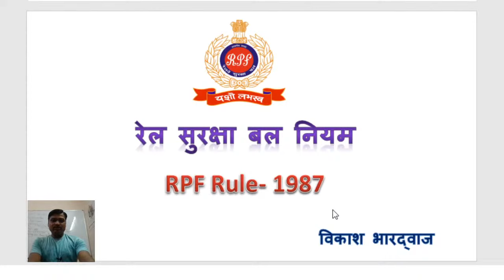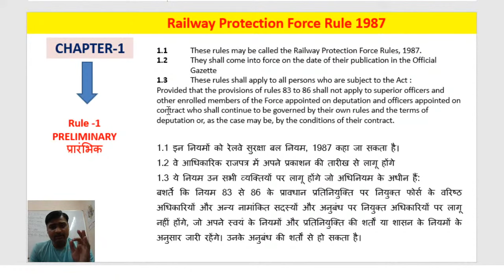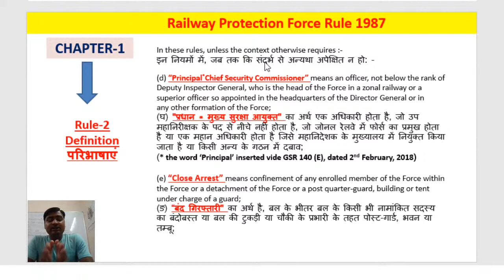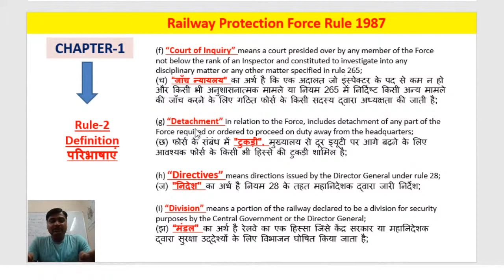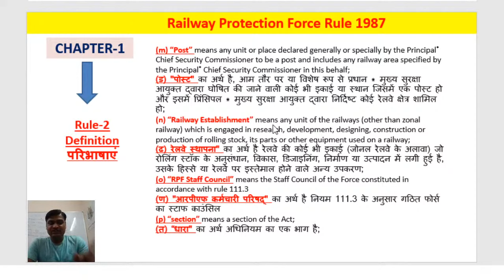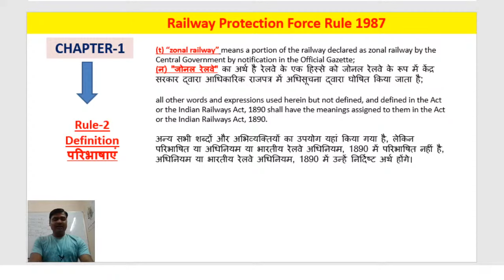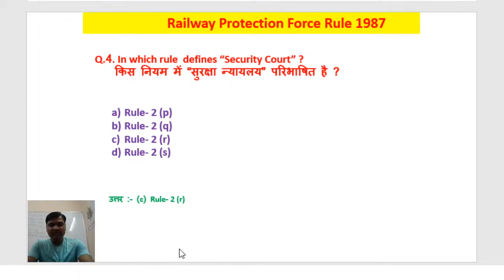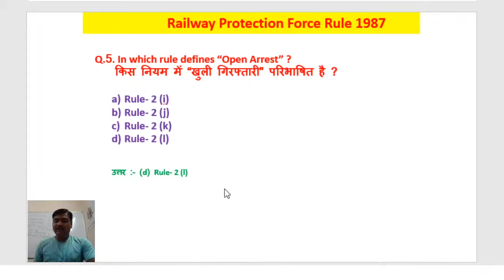Lecture 2 RPF Rule 1987 RPF Rule RPF Rule in Hindi RPF Rule 2 1987 in hindi RPF